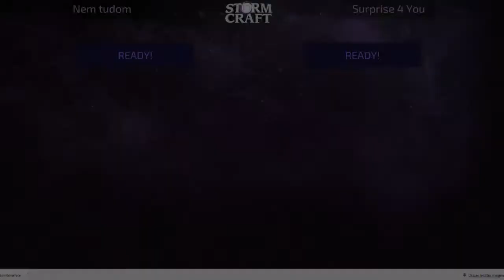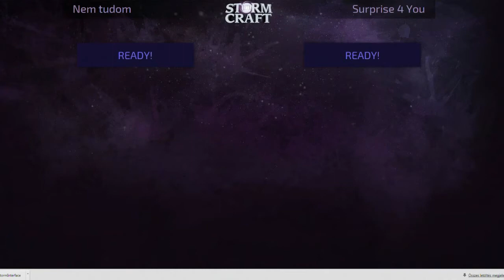2015 Nyári MondoGames - Heroes of the Storm döntő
Sajnos rengeteg technikai problémánk volt a helyszínen  és sajnos engem nem tájékoztattak arról, hogy mi történik. Ellenben utólag tudtam meg, hogy két játékos alatt is tönkrement a számítógép és azt ki kellett cserélniük a szervezőknek.

TeamSpeak 3: Szerver: klanok.hu; Szoba: Abydos; Jelszó: tiberium

Padawan Program!

Prémium támogatók: Fehér Péter, Martin, Mult András, Triszka Balázs

Gyakran ismételt kérdések:
A videóim nagy része ezzel készült:
AMD FX6300, Sapphire Radeon 7850 2GB DDR5 OC, 8Gb DDR 1600Mhz RAM. 2015. áprilisától viszont új gépem van: GTX 970 4GB DDR5 OC, i5-4690K@4,5Ghz OC, 8Gb 2400Mhz DDR3 RAM és Gigabyte Z97X Gaming 3 Alaplap.
Egyéb hardverek: Oculus Rift, Zoom H1 mikrofon, Razer Hydra, X7 egér és Genius Imperator billentyűzet, PS3 gamepad, Logitech Wingman kormány. Rajz: Wacom Bamboo Fun

- Mivel rögzítesz?

2015 márciusától egy VideoStudio X7-tel.